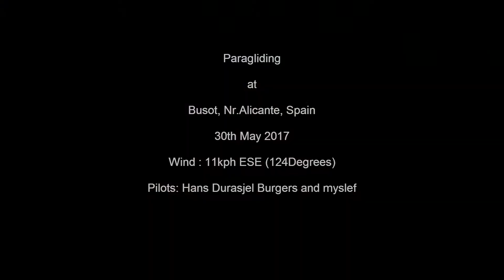Paragliding at Busot, Nr. Alicante, Spain May 2017